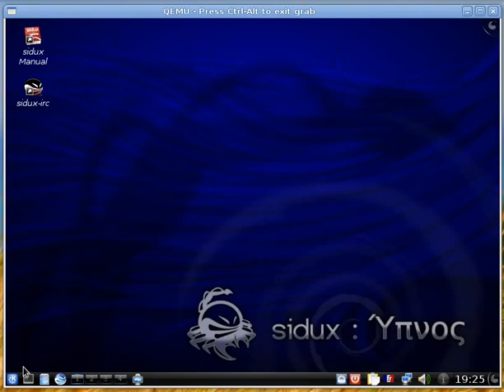Démarrage de la sidux hypnos pre1